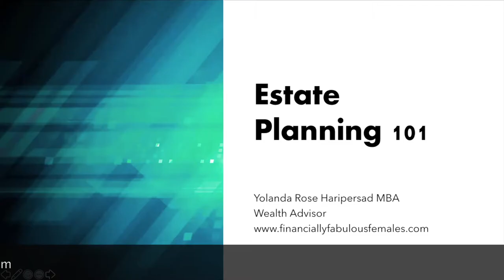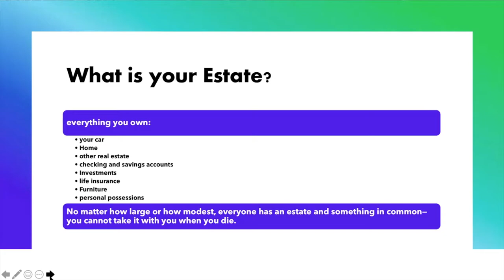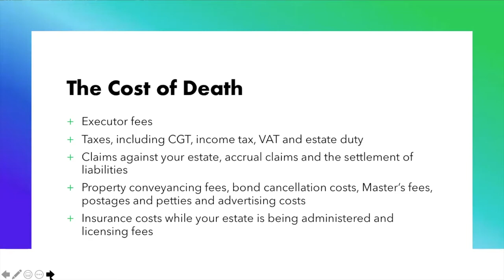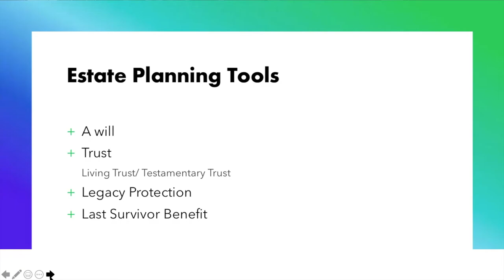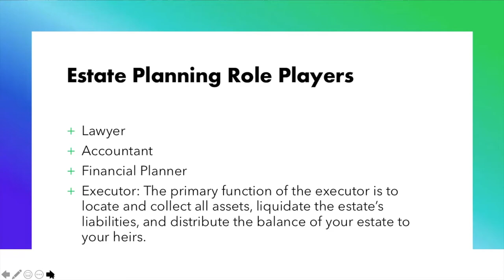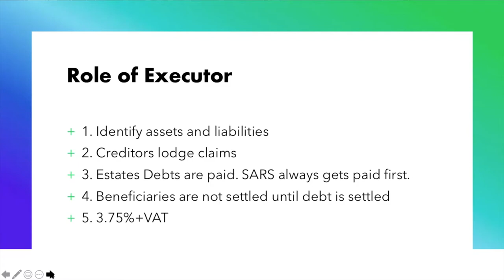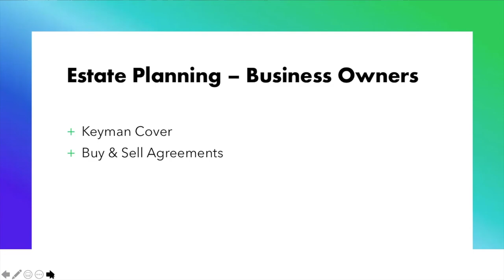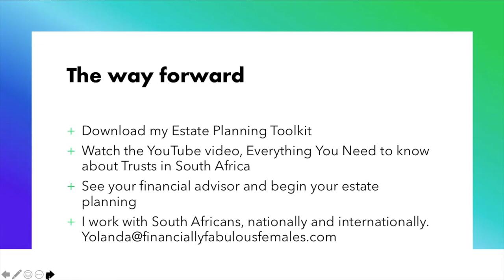South African Estate Planning 101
An estate plan lays out who gets your assets when you pass away and how you want people to handle your things if you can’t do so yourself. In this video, we break down the basics of estate planning.